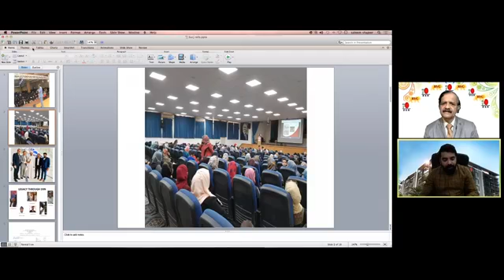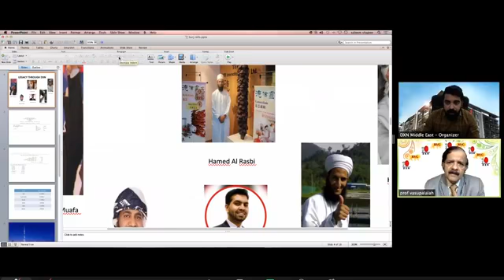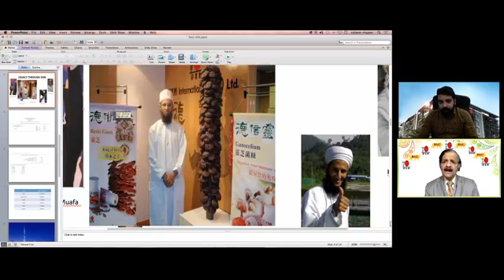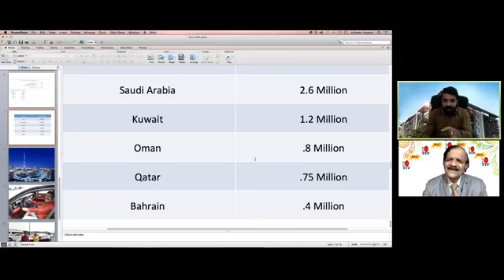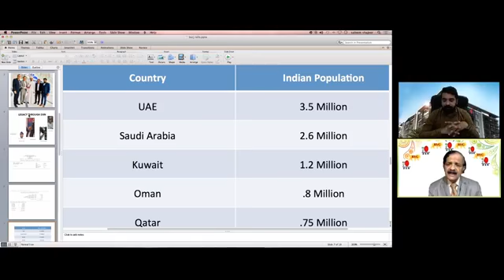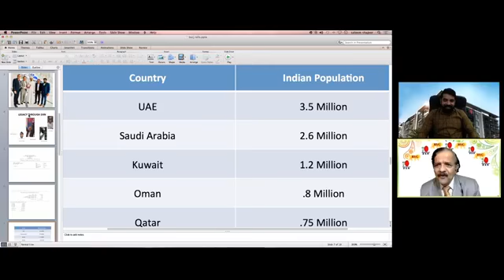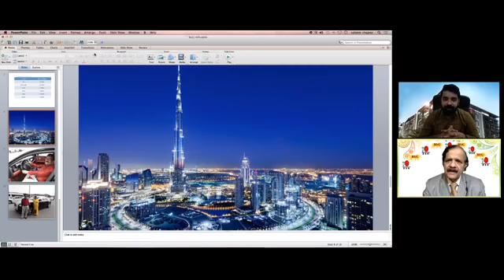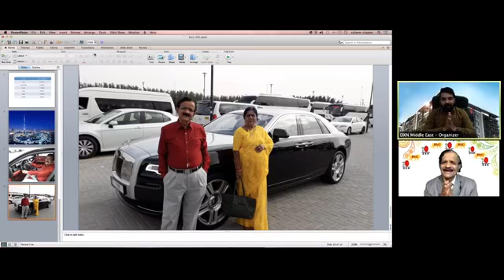DXN Middle East Growth and Opportunities - Q&A with Mr. Saleem Shajjir, Director, Marketing